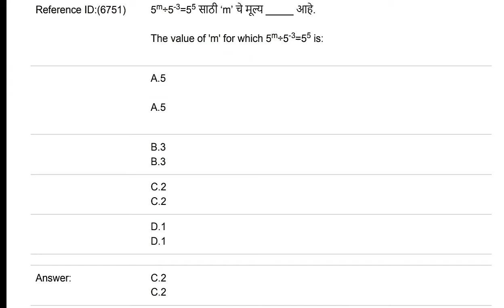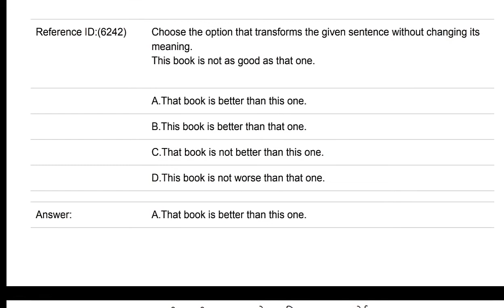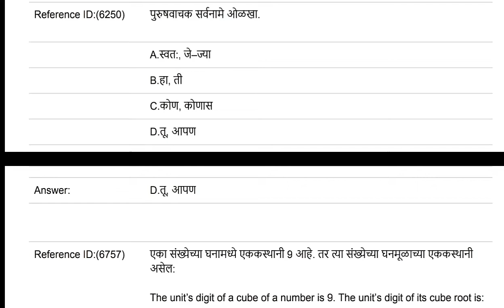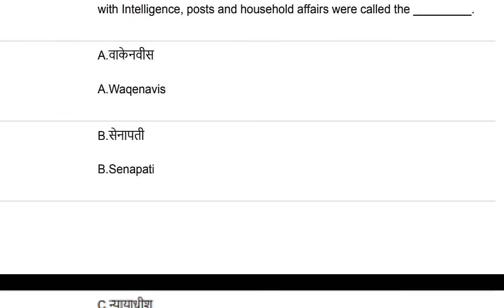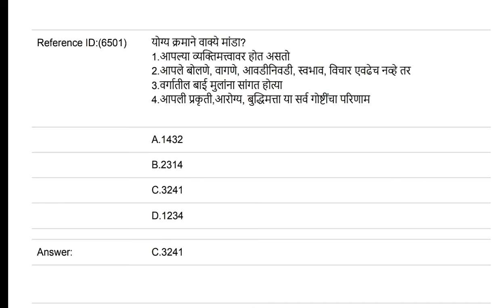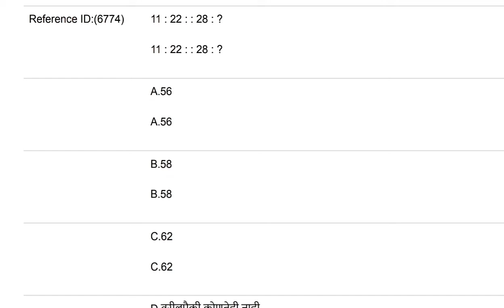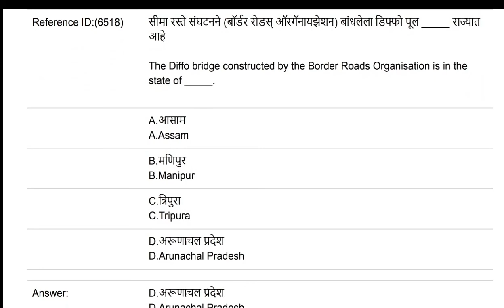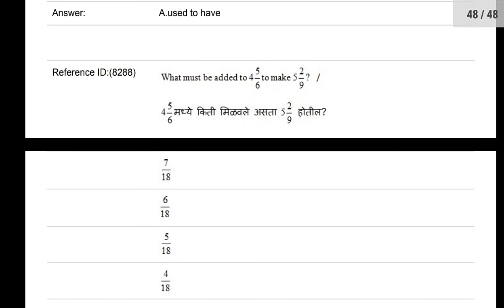महापरिक्षाचे मागल्या परीक्षेचे पेपर्स क्रमांक 2। हा पेपर सोडवून बघाच।बघा लेवल कशी आहे?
Mahapariksha Previous years questions papers
Jilha parishad lipik previous year papers